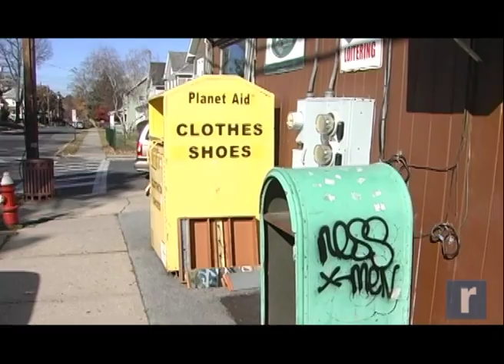Record Newswatch Nov. 7, 2011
Featured in today's Record Newswatch - the president of the New Paltz school board resigns following his arrest for felony marijuana possession; Town of Wallkill police search for the man who robbed the Party City store at the Orange Plaza this morning and the Middletown Common Council takes action to remove clothing and shoe collection bins.